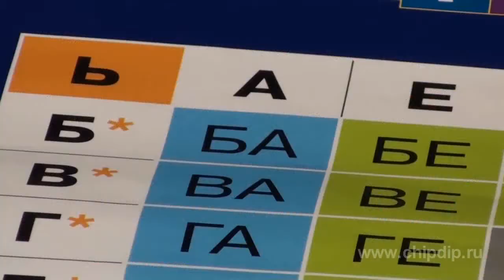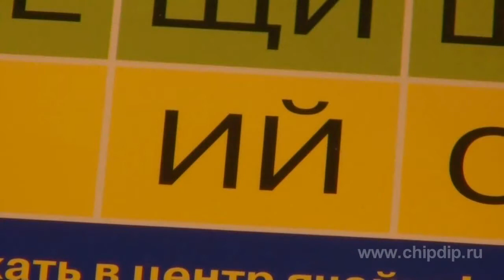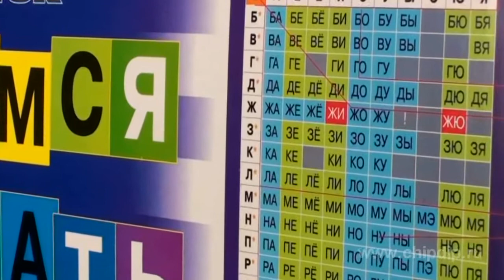Electronic Audio Poster "Learn to read"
Electronic Audio Poster "Learn to read"No one has any doubt now that even youngest kids need development and educational games and electronic posters to build up their intelligence. Nowadays a lot of parents try to create the best conditions for growth and development for their children. Electronic posters from the Expert Series will help you with this! They are designed for children from 5 to 7 years and will help your child learn the multiplication table and the alphabet, will teach them to read and will help start learning English. They can be studied individually or with a teacher. The educational audio poster "Learn to read" will help the child learn to read in Russian on their own and quickly. The poster is a table: the vowels are on the horizontal row, the consonants are on the vertical row, and at their intersection there is the syllable resulting from their combination. The poster uses color tips. Open syllables with hard consonants are marked blue, green represents open syllables with soft consonants, exceptions are marked in red, syllables with Й [j] letter are marked yellow. If the child presses the exclamation mark, he can hear the rules of Russian spelling. In the poster game both individual letters and syllables sounds are played. This enables the child to grasp intuitively how individual letters form a syllable. The poster is compatible with any type of ABCs. By pressing appropriate buttons the child can play almost all Russian words. For convenience, there are examples of making up words of the suggested syllables on the back of the box. With the poster "Learn to read" the kid will have fun and spend quality time, develop visual-figurative thinking and speech skills, will replenish their active vocabulary, thus making an important step in learning to read. Playback volume in the poster is adjustable. The poster has touch-sensitive buttons and weatherproof surface. It can be placed on a table or on the wall. Its dimensions are 470x770. You need three 3A batteries for the poster. It is packed in a colorful box, immediately attracting children and adults' attention. Combining a high-tech solution, environmentally friendly design and elegant looks, the electronic posters of the Expert Series are easy to use and will help parents in early education of their child.